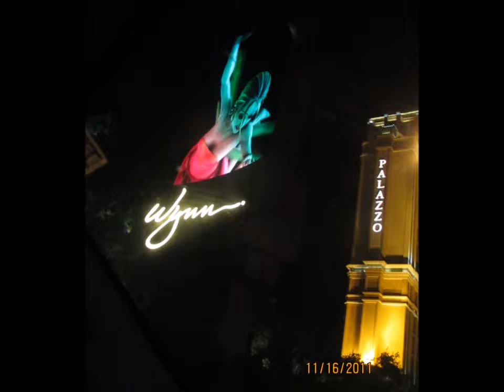Gypsy Vegas Vacation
We went to vegas and had a blast, not making money from this video